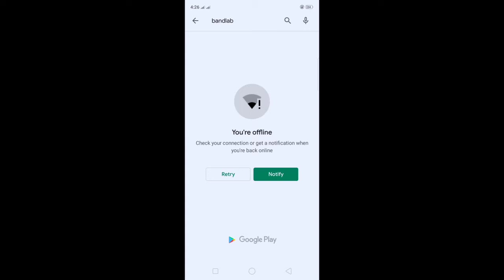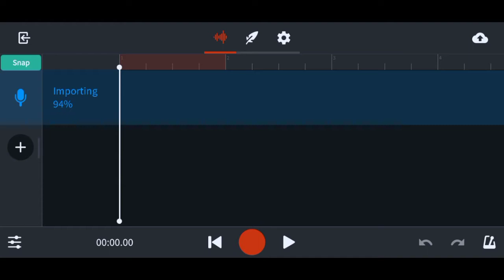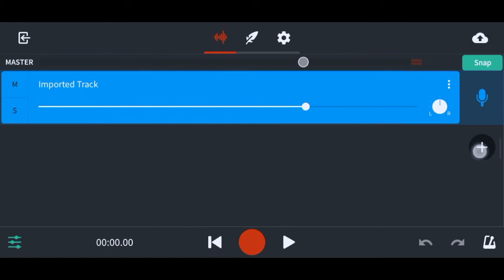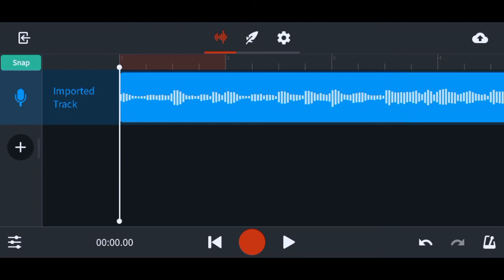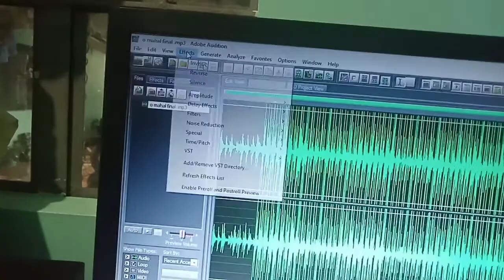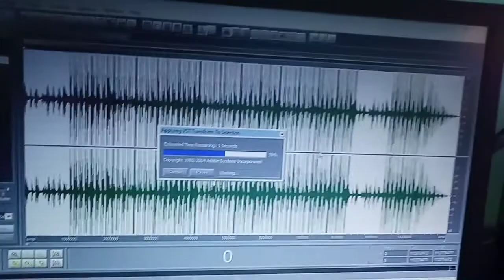How to find the key of a beat in very easy way (Tagalog Tutorial)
comment lang kayo mga tropa❤️